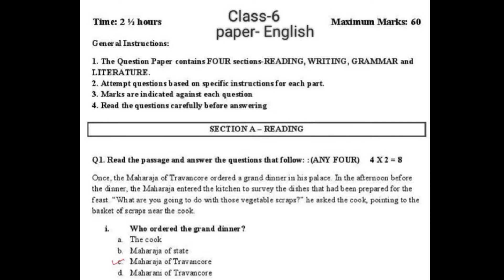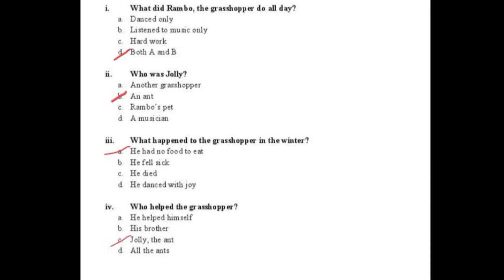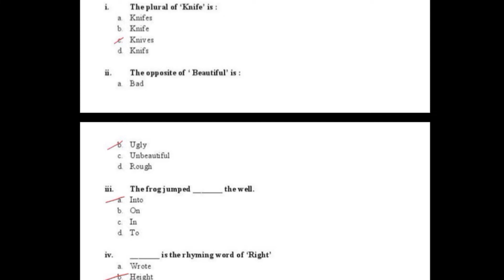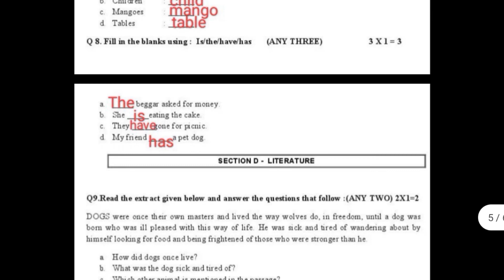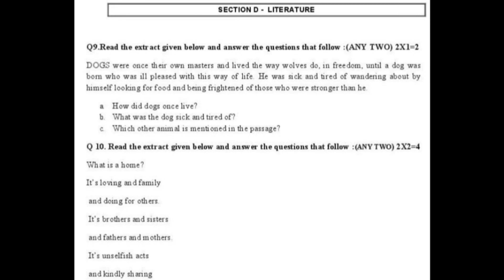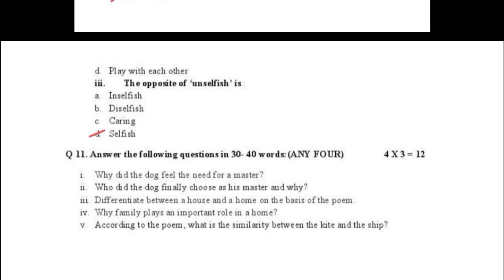Class-6 English Sample paper mid term 2022#cbse